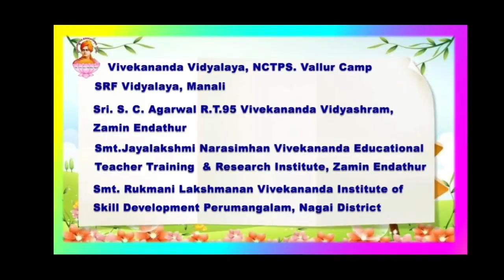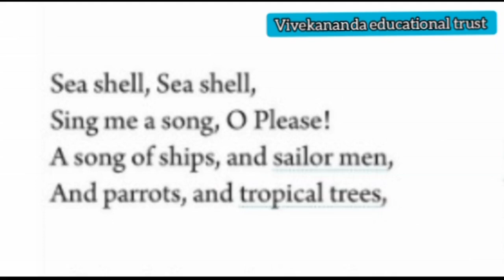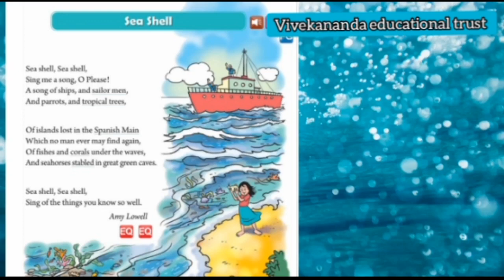SEA SHELL for GRADE 2 ENGLISH